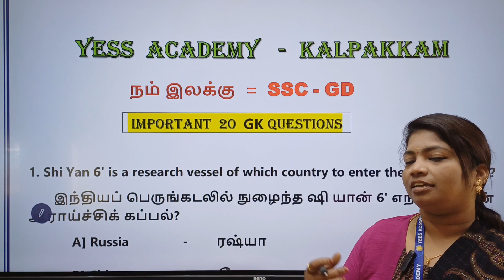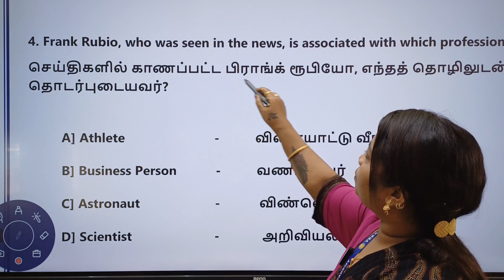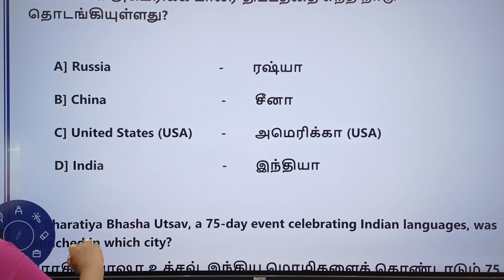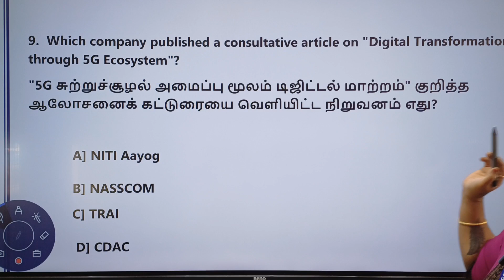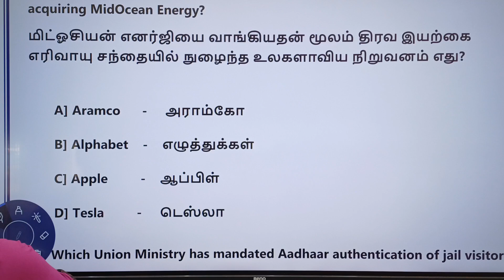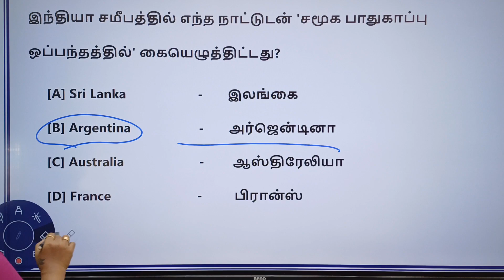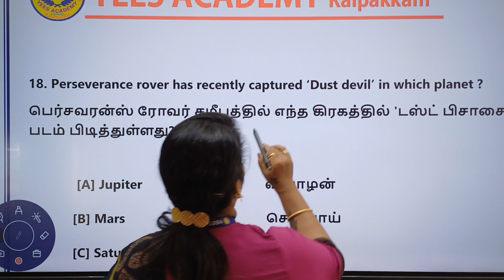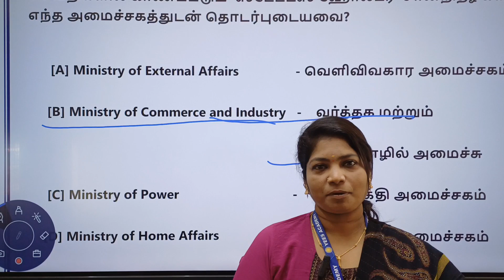SSC GD GK 20/20#DAY 05#மிகவும் முக்கிய வினா விடைகள் SSC GD